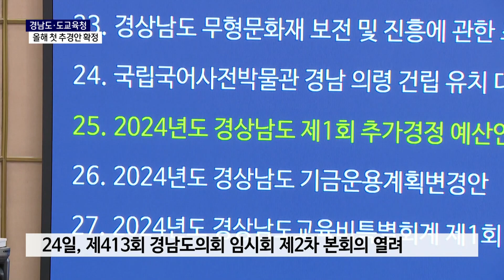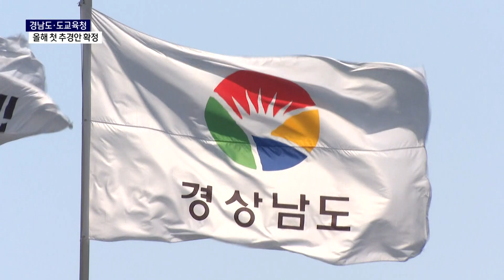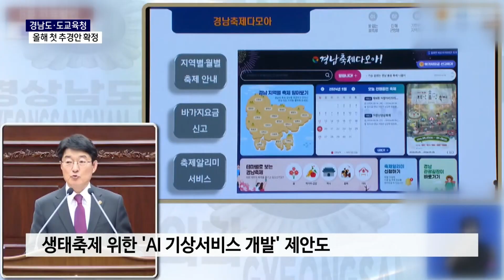경남도·도교육청 올해 첫 추경안 확정